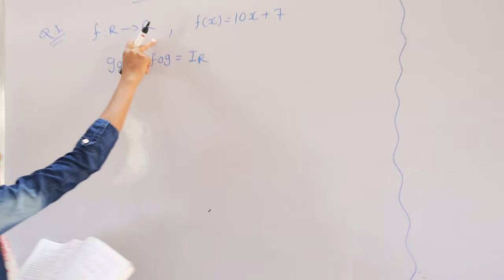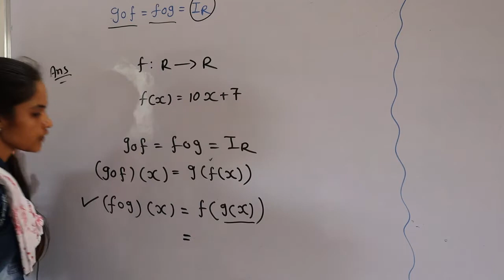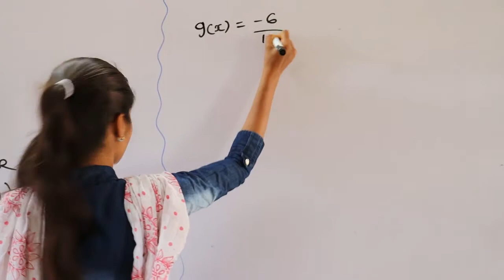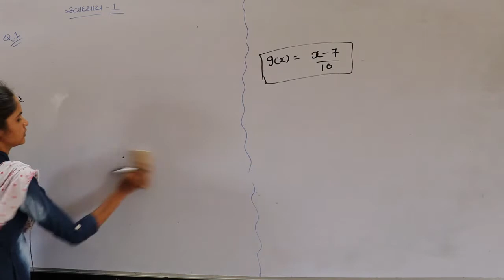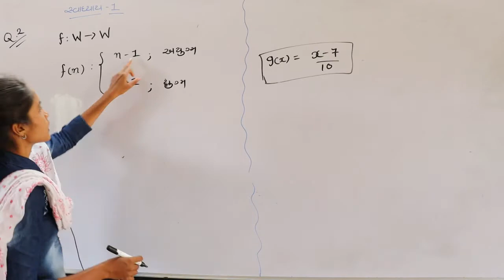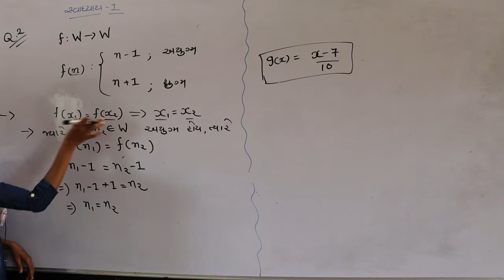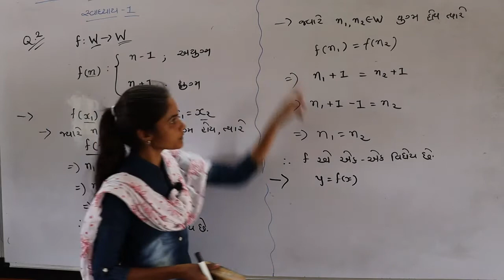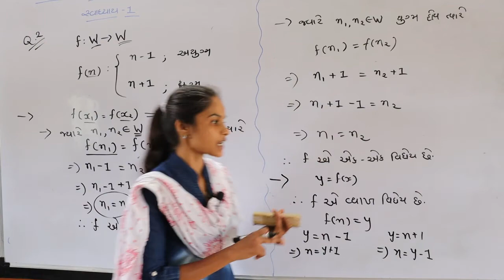std 12, Math, Che-1, Part-34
GYANTIRTH ACADEMY
12 Math
Cha-1
Part-34
Gujarati Medium
By હિરલ બેન ગામીત